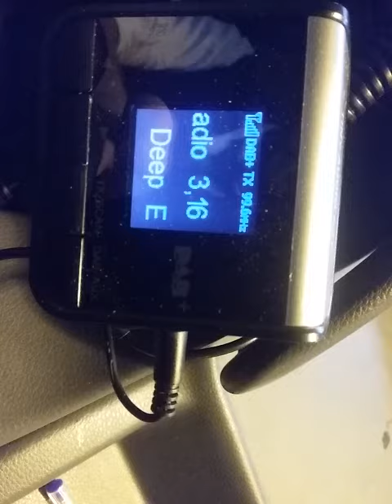26 października 2017(8)